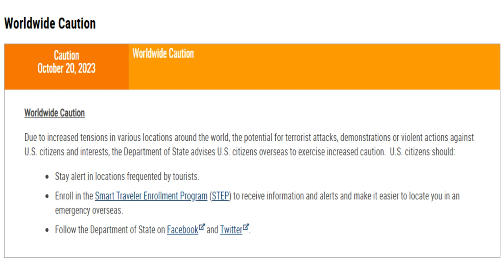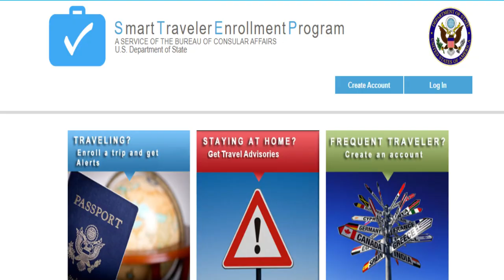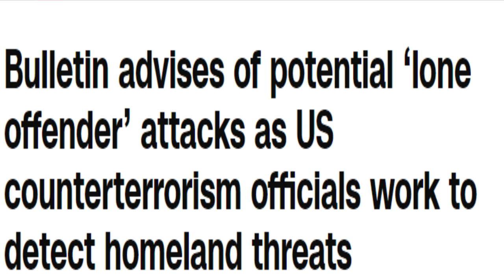أمريكا تصدر تحذيراً أمنياً عالمياً لرعاياها خارجيا والحذر داخليا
أمريكا تصدر تحذيراً أمنياً لرعاياها في أنحاء العالم وتطالبهم بتوخي الحذر